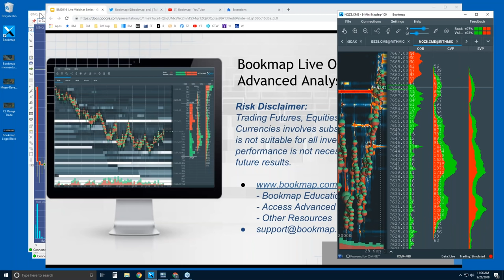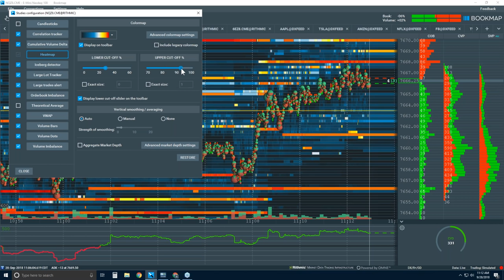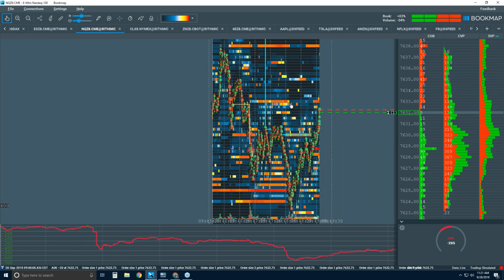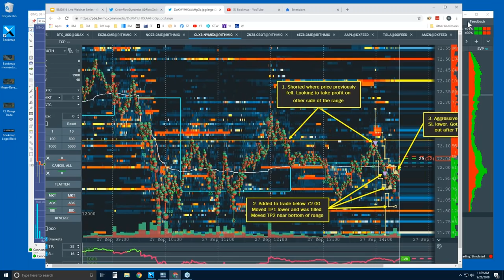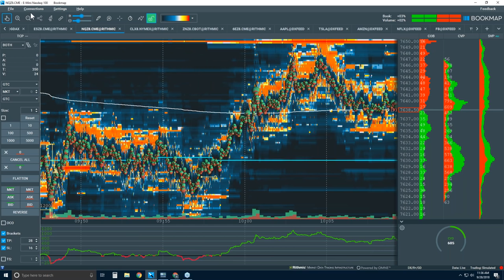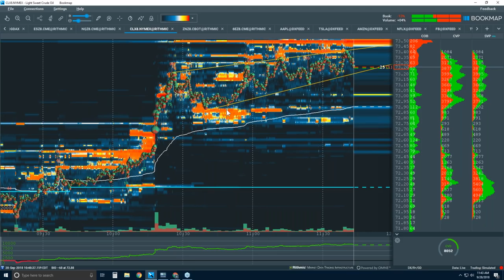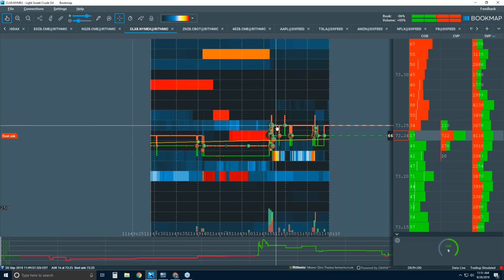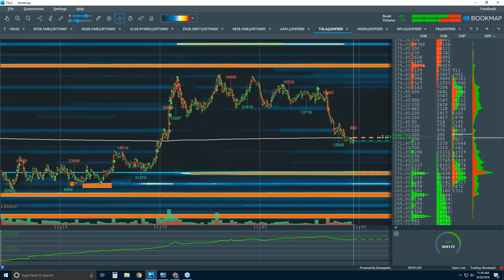2018-09-28 Bookmap Live Order Flow Advanced Analysis - Fri